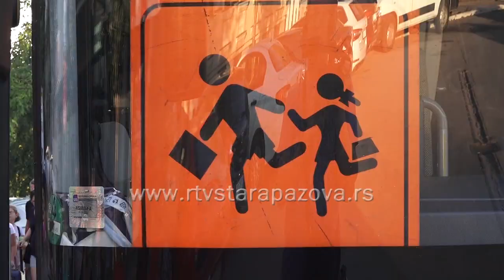Deca iz hraniteljskih porodica i soc. ugroženih porodica otišla na more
Četrdesetosmoro dece iz hraniteljskih i socijalno ugroženih porodica iz staropazovačke opštine sinoć je otputovalo na more u Baošiće. Oni borave tamo narednih 10 dana a mnogima je ovo prvo letovanje na moru.